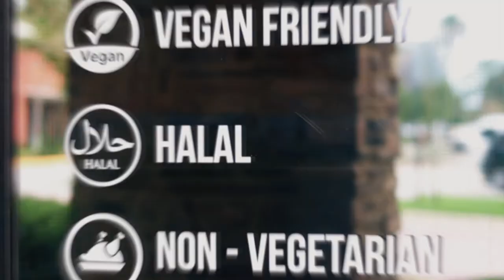Taj Indian Grill | Promo Video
Serving authentic traditional North & South Indian cuisine. We use the highest quality ingredients with pure Indian spices making you savor every bite. Our chefs have over 25+ years of experience cooking in top rated hotels in India and in the US.
Our classic and traditional dishes include: Chicken Tikka Masala, Garlic Naan, Masala Dosa, Chili Chicken, Aloo Gobi, Chana Masala, Butter Chicken and Tandoori Chicken which are just some of the chef recommendations here at Taj Indian Grill. We also offer a wide variety of vegan dishes and serve only halal meat.

Taj Indian Grill
5602 S Flamingo Rd
Cooper City, FL